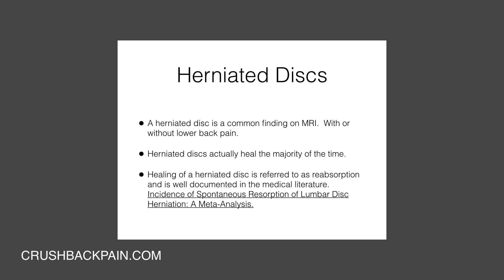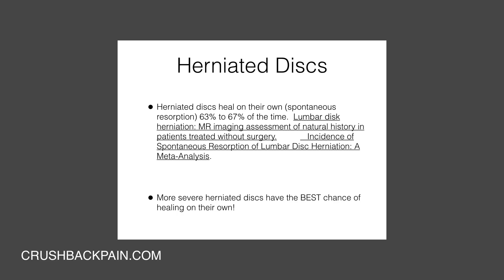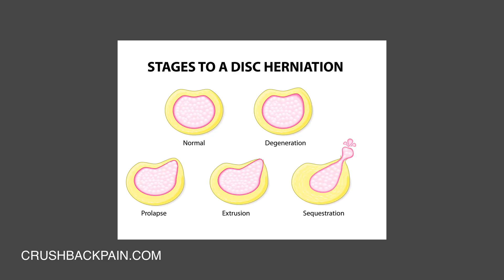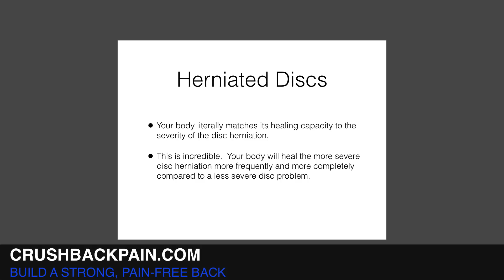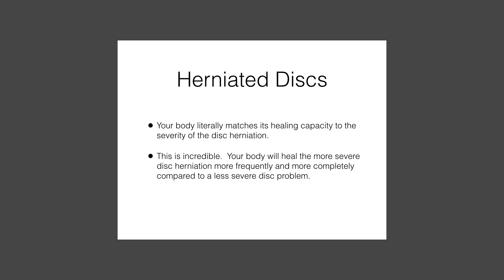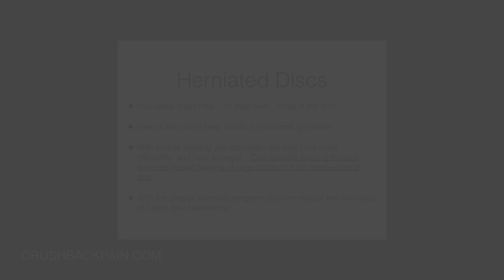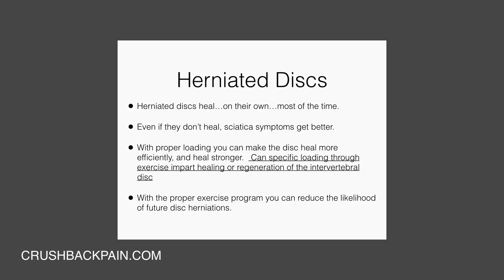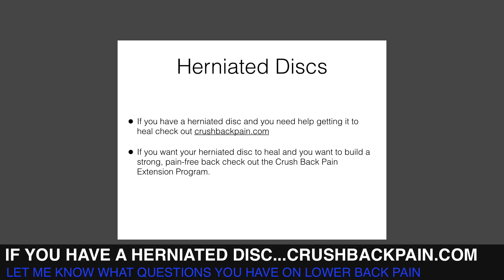How a Herniated Disc Will Heal and How to Help it Heal Faster and Stronger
A herniated disc is the primary cause of sciatica pain and is often diagnosed on MRI.  When someone finds out they have a herniated disc they usually feel like they are going to have back problems or sciatica problems for the rest of their lives.

This is not the case.  Herniated discs heal.  The healing process is referred to as spontaneous resorption and is well documented in the medical literature.  Below are links to several research papers that cover reabsorption of herniated lumbar discs.

With proper movement work and loading of the disc you can help facilitate the healing process.  In addition you can reduce the likelihood of recurrent disc herniations with the right exercise program.

So even if you have a herniated disc there is a good chance it will heal, around 67% of herniated discs reabsorb.  If you know what type of movement and exercise work to do you can help the disc heal faster and stronger.

Having a herniated disc does not mean you're going to have sciatica or back problems for the rest of your life.  The disc will heal, and you can help it heal by doing some very simple movement and exercise work.

One of the best exercises to start with can be found on the sciatica video here at the Crush Back Pain Youtube channel.  You can also check out crushbackpain.com for specific programming to help heal a herniated disc.